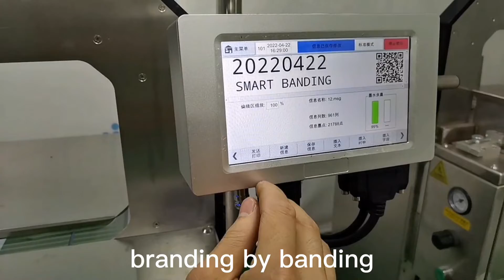position banding with printer for fruit box fresh food box banding strapping and date printing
Grace zhang